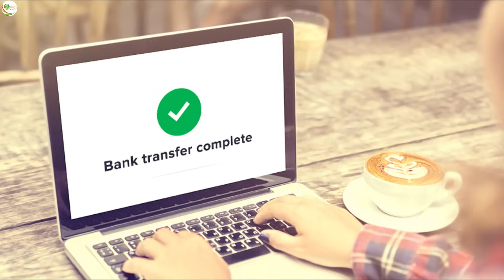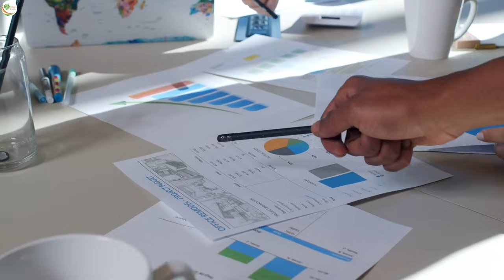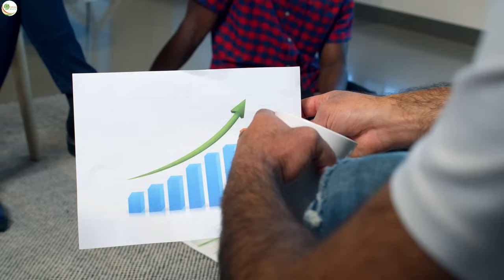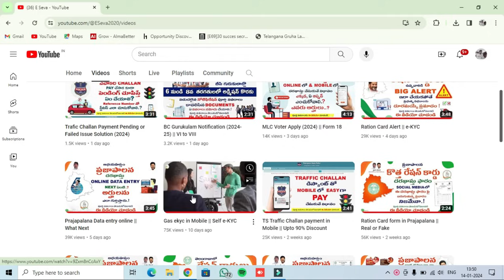Rythu runa mafi and Rythu Bandhu Update (2024)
రైతు బందు మరియు రైతు ఋణ మాఫీ కి సంబందించిన లేటెస్ట్ అప్డేట్ గురించి ఈ వీడియో లో తెలపడం జరిగింది. పూర్తీ వివరాలు తెలుసుకోవడానికి మన @ESeva2020 ఛానల్ లో ఈ వీడియో ని చూడండి.

telangana rythu runa mafi latest news today
telangana rythu runa mafi 2023
rythu runa mafi telangana status
rythu runa mafi 2023 list
rythu runa mafi login
రుణమాఫీ రేపటి నుంచి రాష్ట్ర వ్యాప్తంగా 1 లక్ష రూ రైతులకు జమ
runa mafi details in telugu
runa mafi telangana eligibility
telangana rythu runa mafi list